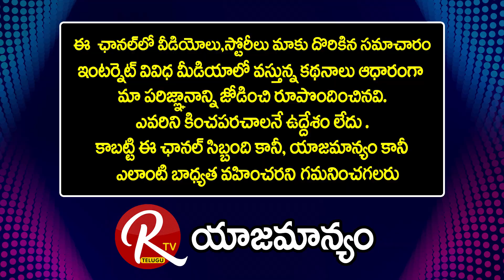SreePadma Vasthu Cosultant || Advantages Of Placing Drinking Water In North East ||@RTV Devotional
Sree Padma Vasthu Cosultant || Advantages Of Placing Drinking Water In North East ||@RTV Devotional..